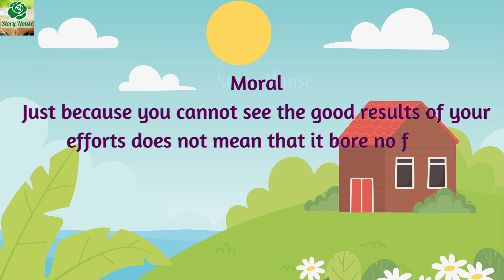The Other Side Of The Wall Moral Story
agitated kids storie
he story in English, story writing in English, bedtime stories, bedtime stories for kids, bedtime stories for toddlers, stories for kids, stories for children